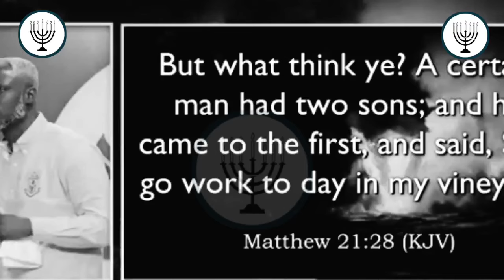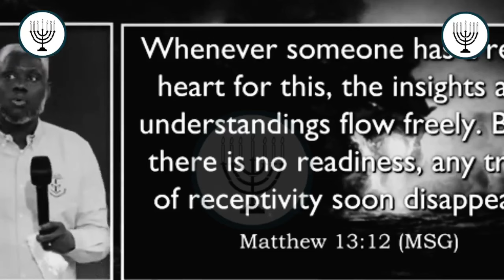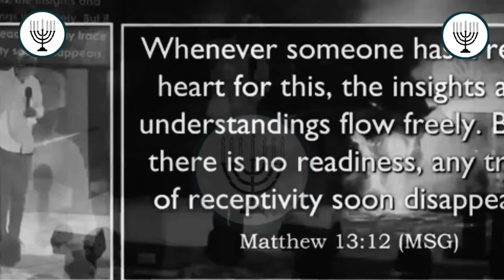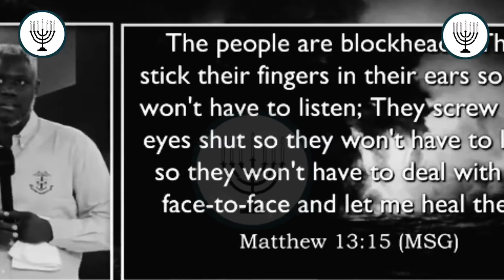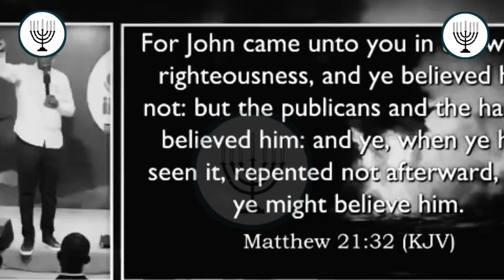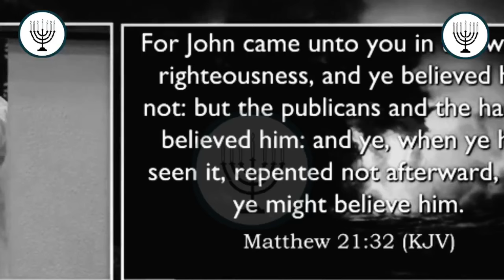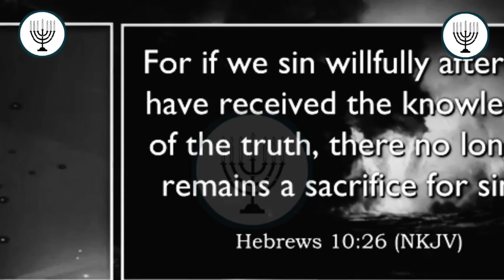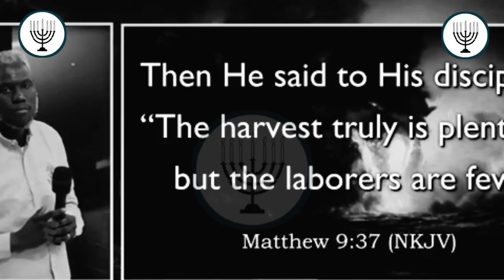HOW TO BUILD AN EFFECTIVE RELATIONSHIP WITH THE HOLY GHOST || REV KESIENA ESIRI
Video originally produced exclusively by The Apocalypse Television

Note: We own the copyright to the footage use in all our videos
THE APOCALYPSE TELEVISION is for promoting the gospel of our Lord Jesus Christ, and to edify a generation that is determined to mirror Christ.

OUR PURPOSE: we create videos that quicken the hearts of men to forever have love and burn for God.

The Apostles of God below are our message origin REV KESIENA ESIRI -APOSTLE AROME OSAYI For support and partnership call God bless you.
pastor kesiena esiri messages
rcn warriapostle
joshua selman
looking for pastor kingsley okonkwo message
Divorce is not a sin by olumide emmanuel
rev kesiena esiri on consecration
Rev kesiena esiri sermons
Rev kesiena esiri on marriage
Divorce is not a sin
rev kesiena esiri rcn warri youtube
Rev kesiena esiri on divorce